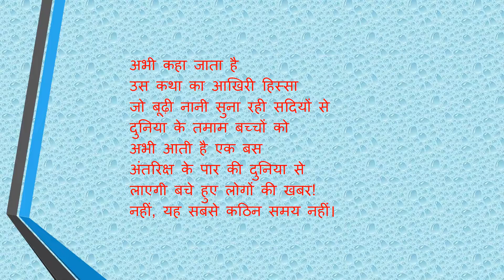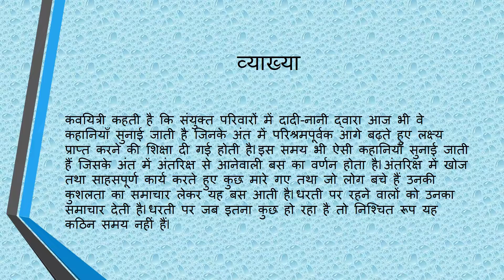यह सबसे कठिन समय नहीं by जया जादवानी ll CBSE Class 8 Hindi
Hello Students. Today we cover the hindi chapter यह सबसे कठिन समय नहीं by जया जादवानी. We hope you understood the concepts taught in this video. The photo in the video is of Jaya Jadwani